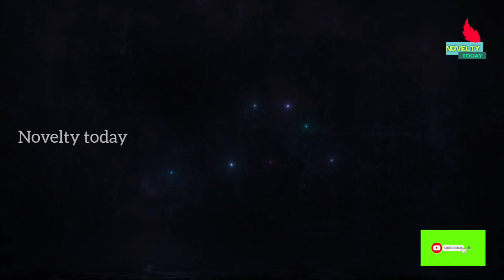VARISU VS THUNIVU PRE RELEASE COLLECTION TROLL-NOVELTY TODAY|THALAPATHY|THALA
this is entertainment perfoss only
to enjoy our video
keep support urs channel and daily content we uploaded